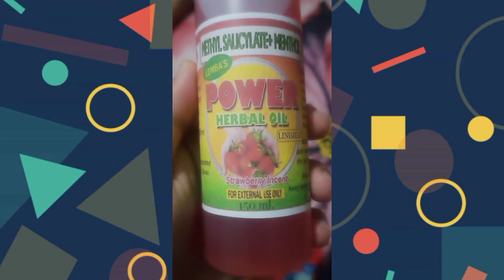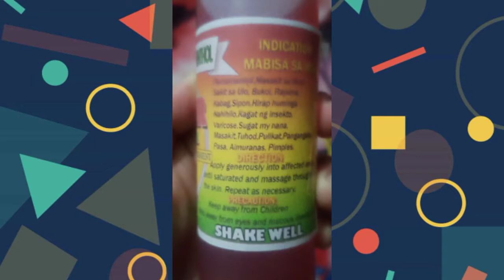LEMBA'S POWER HERBAL OIL LINIMENT